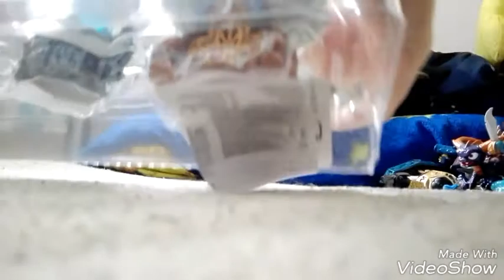Video wie ich das Verzauberte Elfenwald Pack Öffne